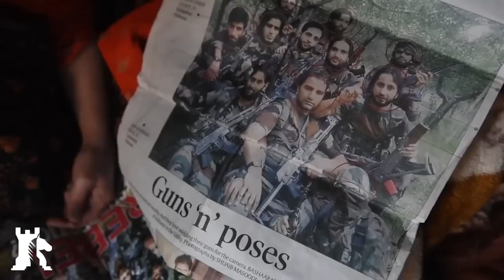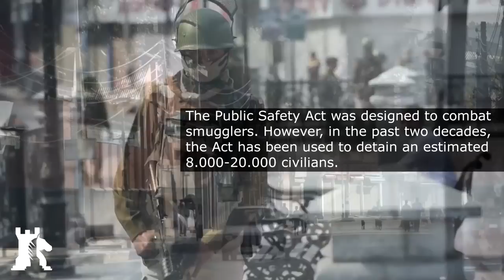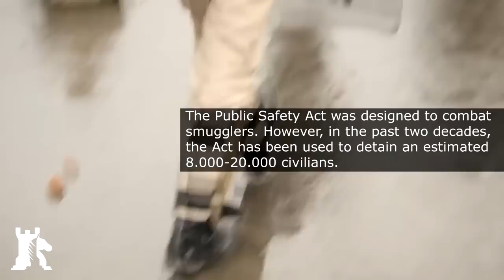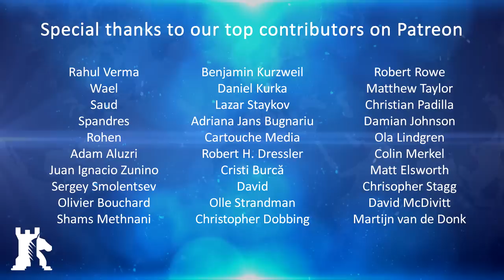Unrest in Kashmir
BAKU - A series of violent protests is disrupting the stability in India-administered Jammu and Kashmir. What started out as the death of one militant commander has since escalated into a violent standoff between Indian security forces and local residents. As of the writing of this article, more than 60 people have been killed and over 7.000 civilians and 4.000 security personnel have been injured.

In some places, the crisis has compelled the local authorities to impose a curfew. In other areas, telecommunications have been cut off, and many schools, colleges, and businesses have been closed. In this report, we will go over the historic context of the Kashmir conflict and address the underlying motives for the current crisis.